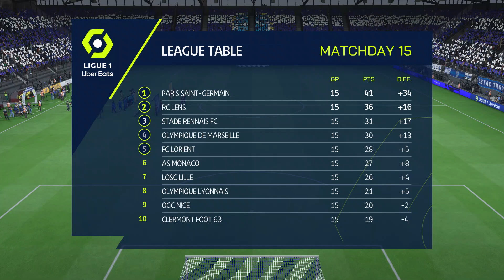FIFA 23 | Estac Troyes vs FC Nantes - Ligue 1 Uber Eats | Gameplay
This video is the gameplay of Troyes vs Nantes | FIFA 23 | Ligue 1 Uber Eats